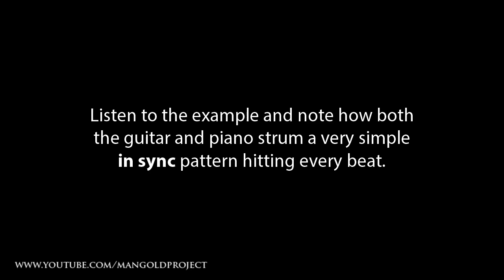Piano and Guitar: Tips for Playing Together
Playing piano with others can be a challenge. Whether you're accompanying a singer or playing along with a guitar or another instrument, this video tutorial will give you some tips and ideas on dos and donts.

The main goal when collaborating with other musicians is to complement - and compliment :) - each other. The best way to do this is to stay out of each other's way. No, I'm not talking about packing up your portable Steinway and walking away; I'm talking about playing in different frequency ranges or using a very different accompaniment pattern, or anything that can differentiate the two of you.

The other option is for you two to be in perfect sync: play the same accents, change chords in exactly the same time and work together to build up a "wall of sound", a concept which has been popularized by Beatles' producer Phil Spector.

My channel has many additional piano tutorial videos which I welcome you to check out. The main channel page is:

(Inside you will find additional major chord voicing ideas for piano!)